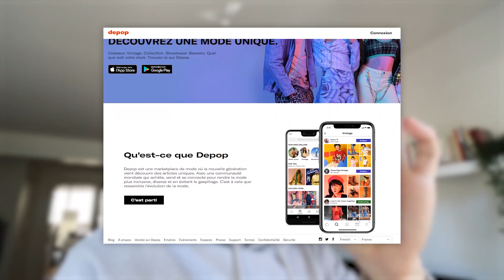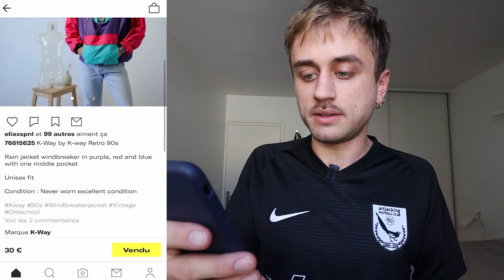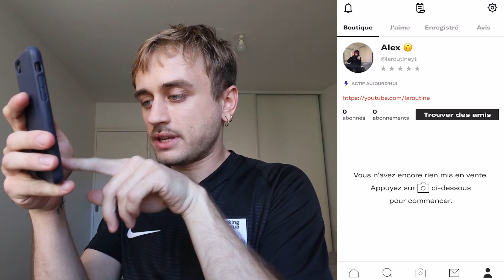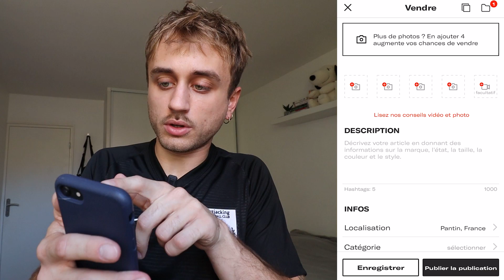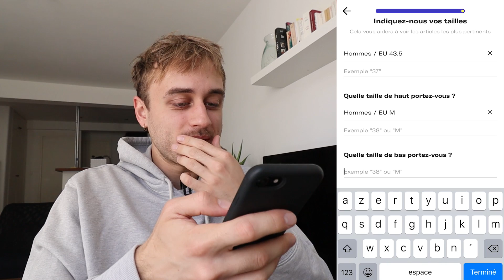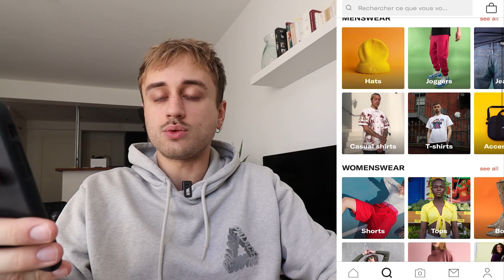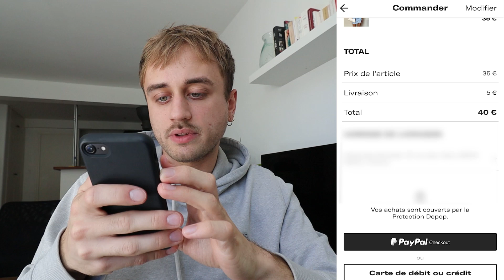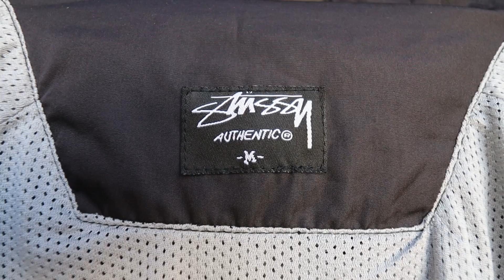Je vends ma Robe de Chambre à 1185€ sur Depop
► INFORMATIONS :
→ Yo ! Grosse vidéo aujourd'hui, je vous présente l'application Depop sur un vlog chapitré en plusieurs parties ; découverte de la plateforme, mise en vente d'articles sur mon profil ou encore achat et unboxing de 2 articles... de quoi se mettre sous la dent !